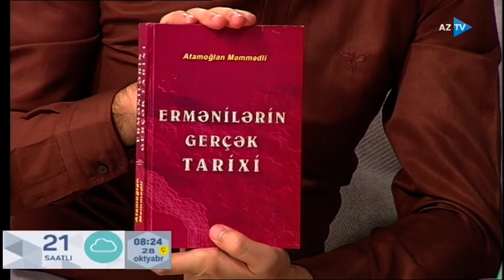Son 200 ildə tarix yazan, torpaq qaytaran lider İlham Əliyev. Tarixçi Atamoğlan Məmmədli 28.10.2020